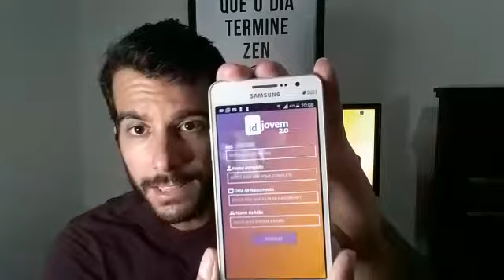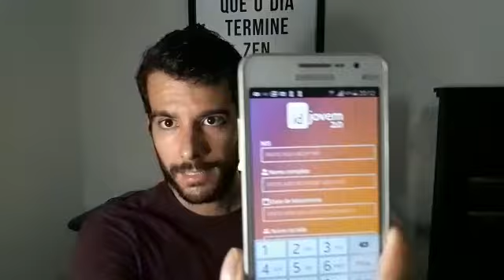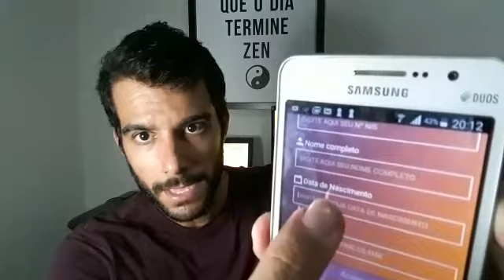Como viajar de graça de ônibus interestadual com ID jovem?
Para usar o benefício, basta apresentar a ID Jovem no momento da aquisição do ingresso e na portaria ou na entrada do local de realização do evento, acompanhada sempre de documento oficial com foto. Essa possibilidade vai permitir que jovens de baixa renda que não estudam também paguem meia entrada em diversos eventos